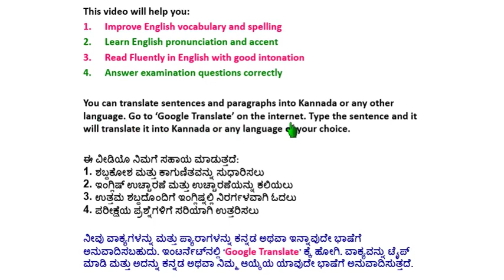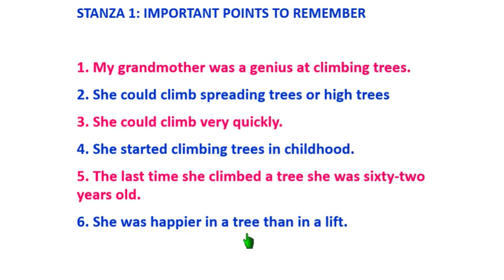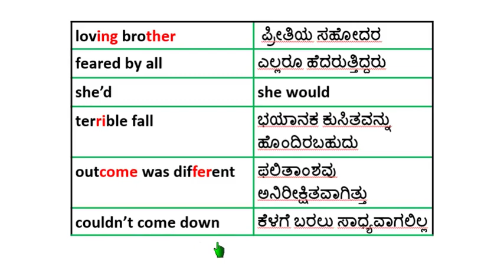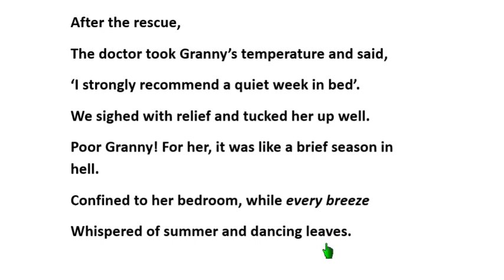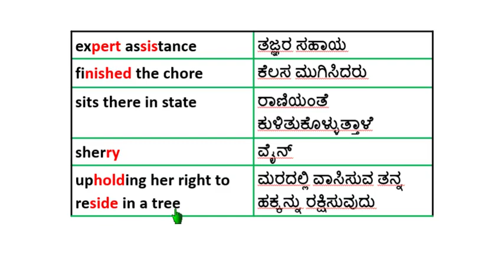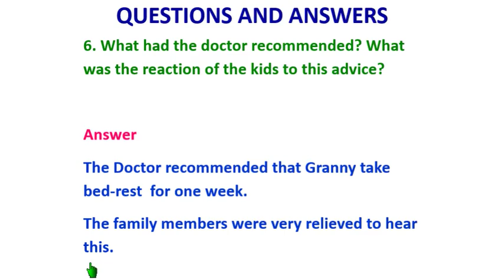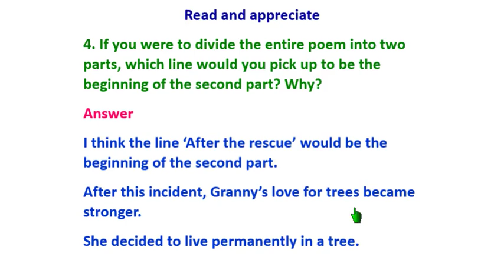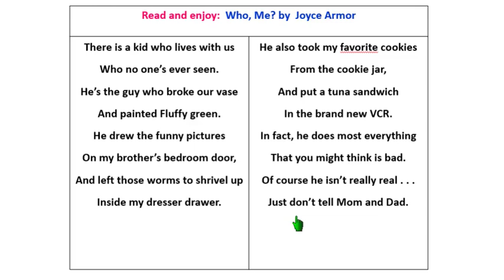Grandma Climbs a Tree by Ruskin Bond: Study Guide for Std 10: Second Language English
This video is a study  guide to the Poem ‘Grandma Climbs a Tree’ by Ruskin Bond.
The video will help you:
1. Improve English vocabulary and spelling
2. Learn English pronunciation and accent
 3. Read fluently in English with good intonation
4. Answer examination questions correctly

a. The poem ‘Grandma Climbs a Tree’  has been read out slowly and clearly.
b. Main points have been give for each stanza
c. Answers to Questions have been given

You can translate sentences and paragraphs into Kannada. Go to ‘Google Translate’ on the internet. Type the sentence and it will translate it into Kannada.

ಈ ವೀಡಿಯೊ ರಸ್ಕಿನ್ ಬಾಂಡ್ ಅವರ ‘ಅಜ್ಜಿ ಒಂದು ಮರವನ್ನು ಏರುತ್ತದೆ’ ಎಂಬ ಕವಿತೆಯ ಅಧ್ಯಯನ ಮಾರ್ಗದರ್ಶಿಯಾಗಿದೆ.
ವೀಡಿಯೊ ನಿಮಗೆ ಸಹಾಯ ಮಾಡುತ್ತದೆ:
1. ಇಂಗ್ಲಿಷ್ ಶಬ್ದಕೋಶ ಮತ್ತು ಕಾಗುಣಿತವನ್ನು ಸುಧಾರಿಸಿ
2. ಇಂಗ್ಲಿಷ್ ಉಚ್ಚಾರಣೆ ಮತ್ತು ಉಚ್ಚಾರಣೆಯನ್ನು ಕಲಿಯಿರಿ
  3. ಉತ್ತಮ ಅಂತಃಕರಣದೊಂದಿಗೆ ಇಂಗ್ಲಿಷ್‌ನಲ್ಲಿ ನಿರರ್ಗಳವಾಗಿ ಓದಿ
4. ಪರೀಕ್ಷೆಯ ಪ್ರಶ್ನೆಗಳಿಗೆ ಸರಿಯಾಗಿ ಉತ್ತರಿಸಿ

ಎ. ‘ಅಜ್ಜಿ ಒಂದು ಮರವನ್ನು ಏರುತ್ತದೆ’ ಎಂಬ ಕವನವನ್ನು ನಿಧಾನವಾಗಿ ಮತ್ತು ಸ್ಪಷ್ಟವಾಗಿ ಓದಲಾಗಿದೆ.
ಬೌ. ಪ್ರತಿ ಚರಣಕ್ಕೆ ಮುಖ್ಯ ಅಂಕಗಳನ್ನು ನೀಡಲಾಗಿದೆ
ಸಿ. ಪ್ರಶ್ನೆಗಳಿಗೆ ಉತ್ತರಗಳನ್ನು ನೀಡಲಾಗಿದೆ

ನೀವು ವಾಕ್ಯಗಳನ್ನು ಮತ್ತು ಪ್ಯಾರಾಗಳನ್ನು ಕನ್ನಡಕ್ಕೆ ಅನುವಾದಿಸಬಹುದು. ಇಂಟರ್ನೆಟ್‌ನಲ್ಲಿ ‘ಗೂಗಲ್ ಅನುವಾದ’ ಕ್ಕೆ ಹೋಗಿ. ವಾಕ್ಯವನ್ನು ಟೈಪ್ ಮಾಡಿ ಮತ್ತು ಅದನ್ನು ಕನ್ನಡಕ್ಕೆ ಅನುವಾದಿಸುತ್ತದೆ.